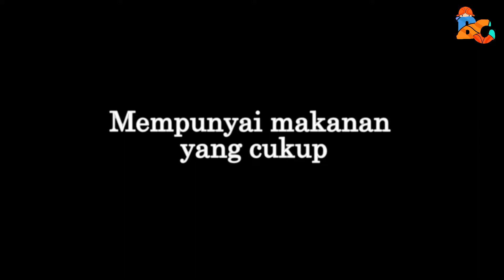Prediksi perang dunia ketiga || Survival live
Tips bagaimana cara bertahan hidup disaat peperang dunia ke tiga berkecambuk..